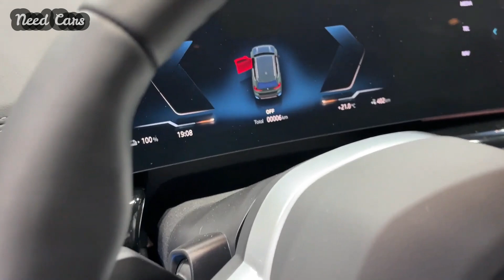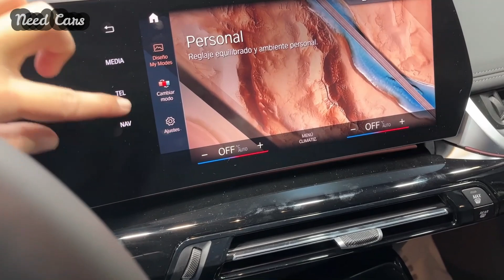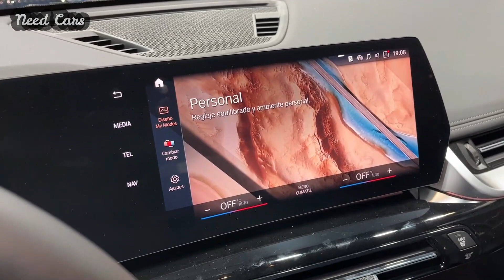2024 BMW iX1 - The Best X1 of the Bunch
2024 BMW iX1 - The Best X1 of the Bunch

Is the BMW iX1 a good car?
The BMW iX1 is the German brand’s all-electric version of the ever-popular X1 SUV. The iX1 takes inspiration from the bulkier BMW iX flagship, while being the most compact family option of BMW's electric SUVs. It’s like getting the latest phone that’s one step down from the most advanced version but still on trend.

Coming with the same exterior design as the latest X1, there are some blue tweaks alongside the kidney grille and angular headlights to mark out the electric version, but it's all very subtle. Sportier models also come with a more aggressive design. You get angular rear lights too with a 3D effect, plus a large rear window and sporty elements, such as the roof spoiler and low-end diffuser.

Inside, there are few buttons cluttering the cabin – although that does mean you get fiddly infotainment and climate controls thanks to too many switches being removed. There’s also no iDrive control dial, which means you have to do all major functions through the touchscreen. The design is pleasing on the whole though, with soft materials used up high and on all the main touch points.

In the back there’s a decent amount of space, with good head and knee room. Although quality on the whole is fine, it takes a step down from the front part of the cabin. That being said, it still feels like a top product.

Practicality-wise, the iX1 also holds its own, with an impressive 490-litre boot – only 10 litres less than the flagship iX. That being said, the boot is marginally smaller than that of the Audi Q4 e-tron, though larger than that of the Volvo XC40 Recharge.

The iX1 comes with a pair of model options, both powered by the same 65kWh motor. The more powerful is the 313hp all-wheel drive xDrive30 complete with two electric motors, with one mounted on each axle for all-wheel drive. You get an official range of up to 270 miles, with the top M Sport having a slightly reduced max range of 267 miles. Then there's the front-wheel drive 204hp eDrive20 with a range of up to 294 miles.

When you’re driving, it’s odd how much the iX1 feels like driving the much larger iX. The overall experience is refined and quiet, with little disruption from the outside world in terms of noise. It’s comfortable while cruising, but weighing over two tonnes contributes to the fact that you will feel some bumps through the cabin.

Around town is where the iX1 impresses most, as it is super quiet and with great visibility all round, you shouldn’t get caught out. The steering is light for easy manoeuvring, while it also doesn’t feel too big. The 'B' drive mode increases brake regen but doesn’t provide full one-pedal drive.

2024 BMW iX1 - The Best X1 of the Bunch